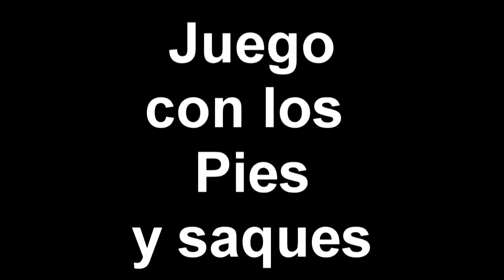Cristian Pinillos Fernandez - Colegiales de Concordia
Federal B 2016